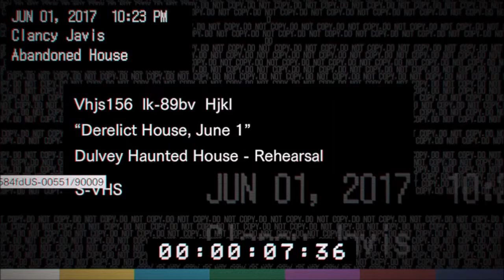WTF Creepy Fucking Game !!! {Resident Evil 7 Teaser Beginning Hour}